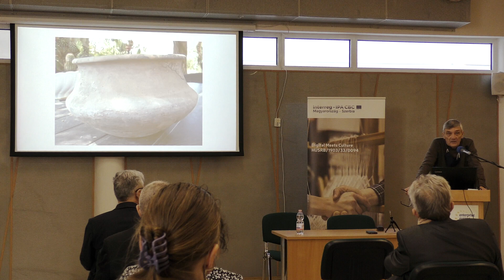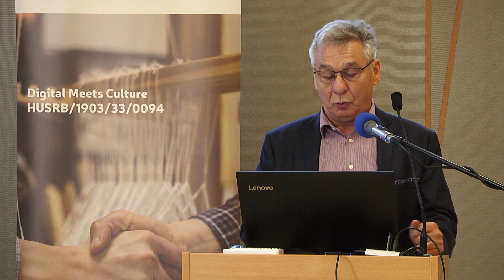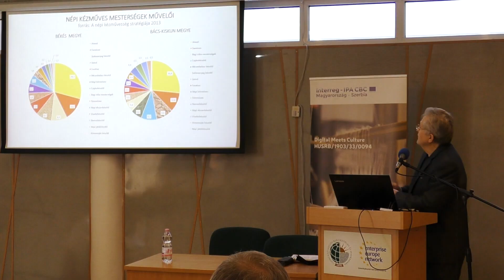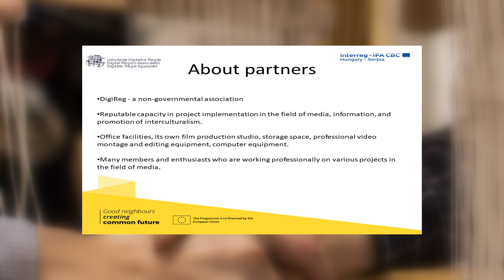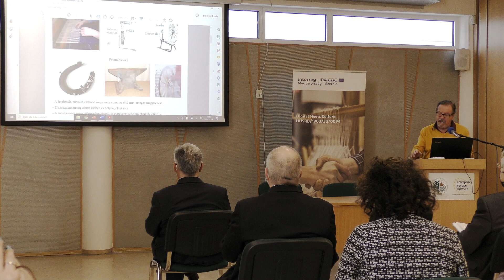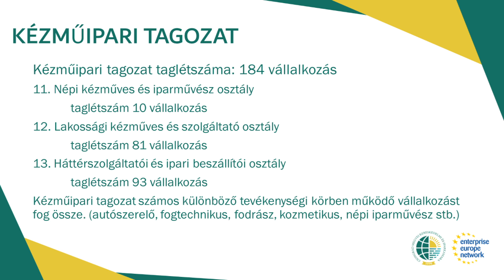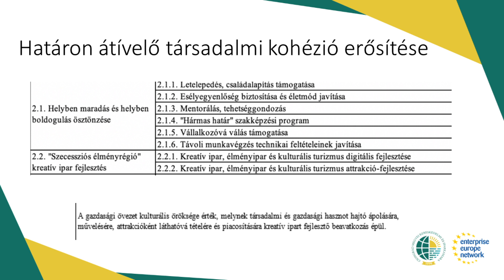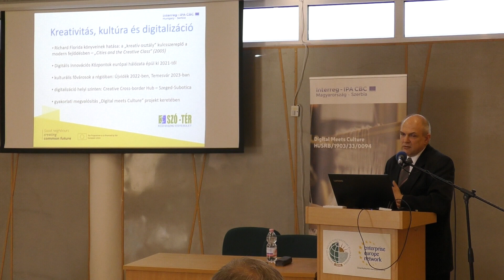Szó-Tér - Kultúrák Digitális Találkozása - Nyitókonferencia - 2021. január 21.